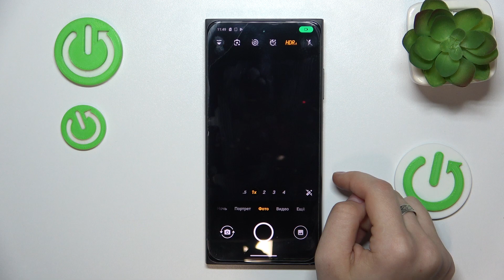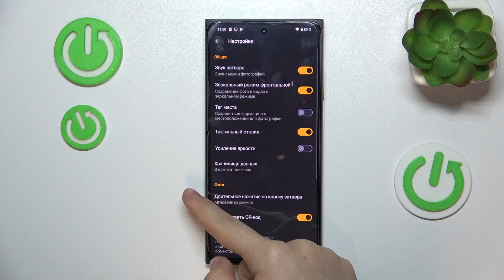HMD Skyline | Топ фишек камеры HMD Skyline - Что интересного есть в камере HMD Skyline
В этом видео мы покажем, какие фишки есть в камере HMD Skyline. Если вы хоотите узнать, что интересного есть в камере HMD Skyline, то это видео для вас. Узнайте, что интересного есть в камере HMD Skyline, в этом видео.

Какие фишки есть в камере HMD Skyline? Что интересного есть в камере HMD Skyline? Какие функции есть в камере HMD Skyline?